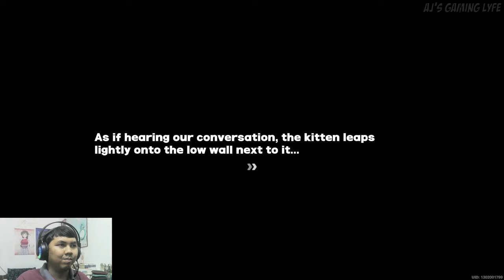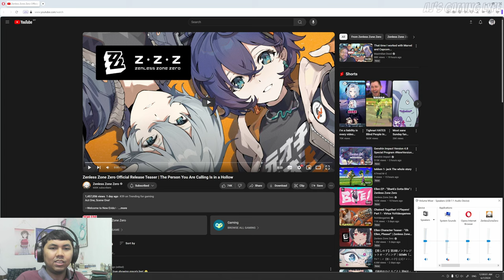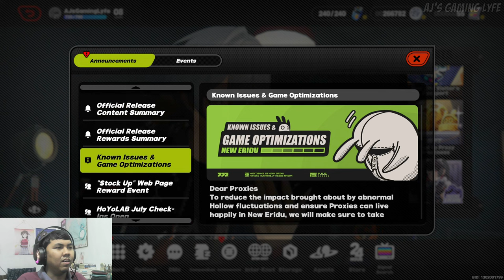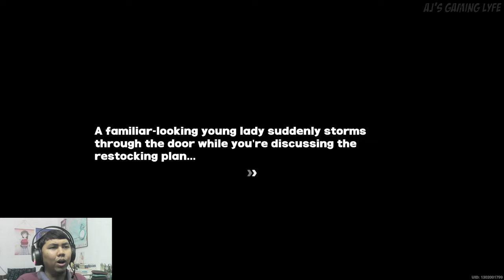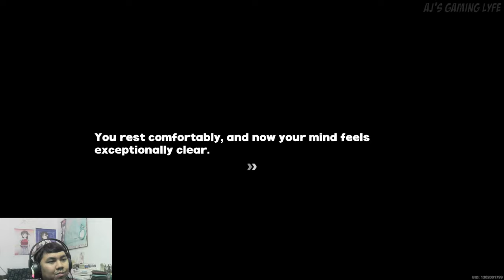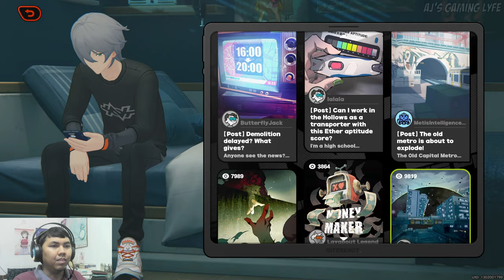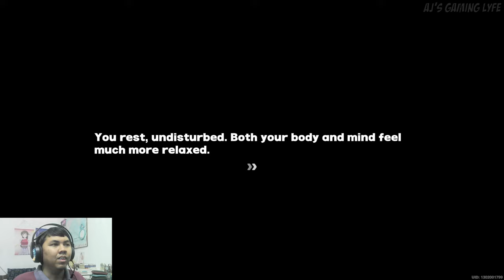I GOT A MAID! | AJ PLAYS: Zenless Zone Zero Version 1.0 - Part 2 (4K)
Here's Part 2 of my playthrough/walkthrough of Zenless Zone Zero Version 1.0.